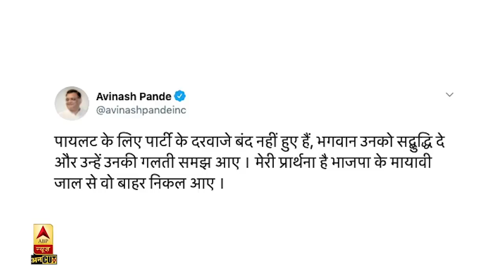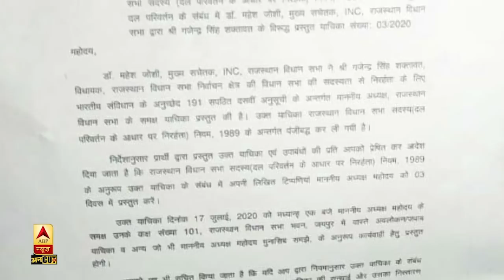क्या Sachin Pilot और BJP के बीच फिर आ गए जादूगर Ashok Gehlot या फिर Rahul Gandhi हैं वजह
Ashok Gehlot Vs Sachin Pilot एपिसोड में जो हुआ, उसे सबने देखा. ये साबित हो गया कि अशोक गहलोत न तो मध्य प्रदेश के कमलनाथ हैं और न ही सचिन पायलट Madhya Pradesh के ज्योतिरादित्य सिंधिया. और इसकी वजह से सबसे बड़ा नुकसान हो गया बीजेपी को. सचिन पायलट के सहारे सत्ता में वापसी का ख्वाब देख रही BJP को सबसे बड़ा झटका खुद Sachin Pilot से ही लग गया, जब सचिन ने साफ कर दिया कि वो बीजेपी में नहीं जाएंगे. वहीं राजस्थान कांग्रेस के प्रभारी अविनाश पांडे ने ट्वीट कर कह दिया कि सचिन पायलट के लिए रास्ते खुले हैं. आखिर क्या हैं इस सियासत के मायने, आखिर क्यों बगावत की थी सचिन पायलट ने कांग्रेस से और क्यों राहुल गांधी के सीएम पद के ऑफर को भी ठुकरा दिया सचिन पायलट ने, बता रहे हैं एबीपी न्यूज़ के राजनीतिक संपादक पंकज झा.